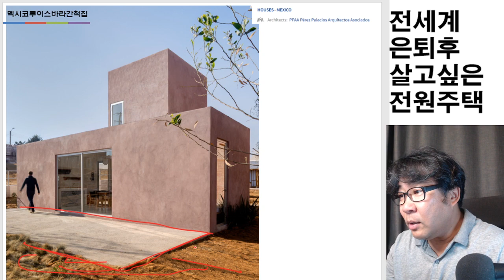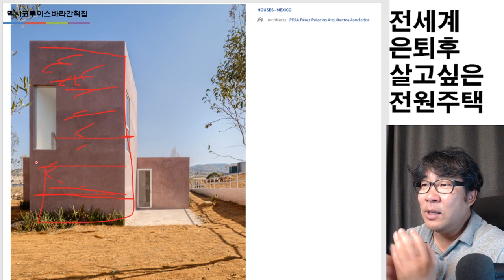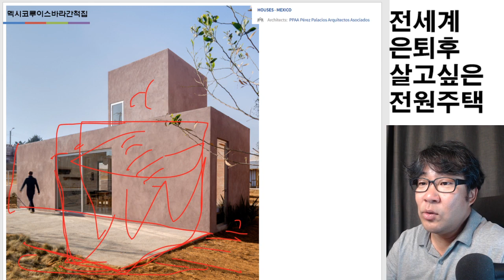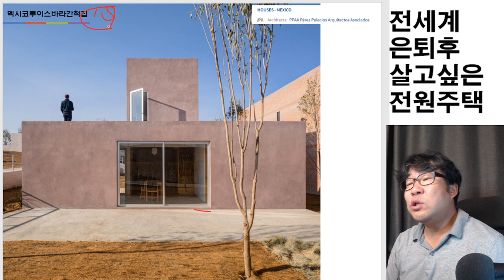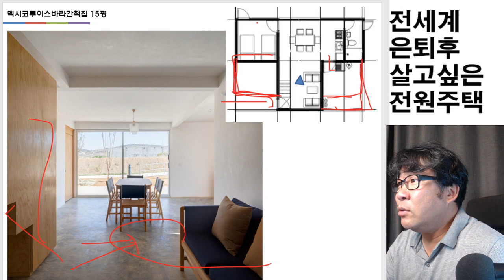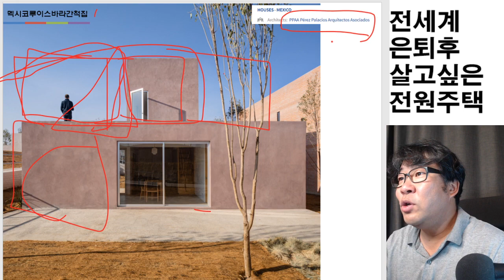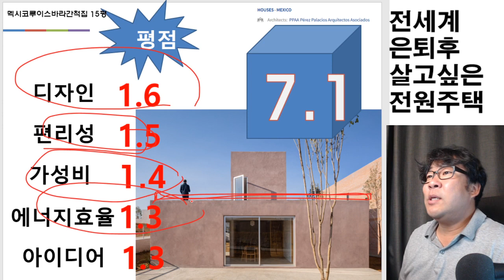멕시코 루이스바라간척집15평. 농가주택의 표본을 보여줍니다.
은퇴후 살고 싶은 전원주택에 시작을 15평으로 하면 어떨까요? 이집 평면도 딱 좋아요. 침실2개에 거실,주방 그리고 화장실 하나. 딱 좋아.

Apan Prototype / PPAA Pérez Palacios Arquitectos Asociados | ArchDaily
• Architects:PPAA Pérez Palacios Arquitectos Asociados